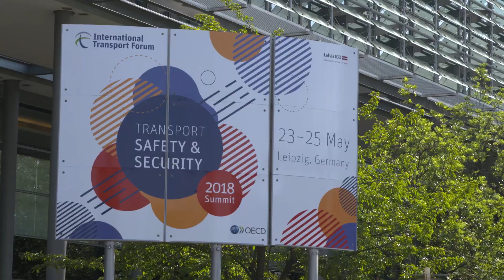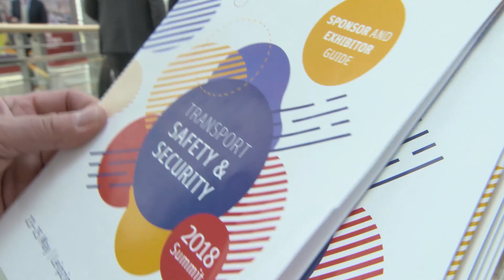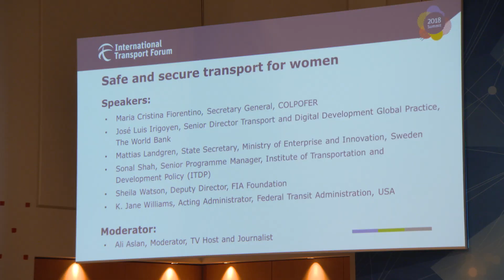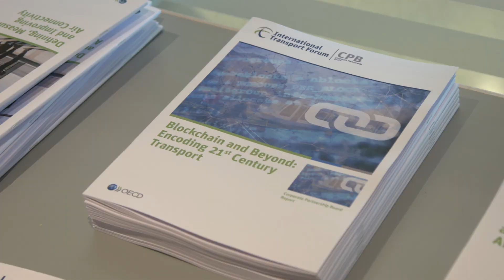2018 Summit highlights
Highlights from the International Transport Forum’s 2018 Summit on “Transport Safety and Security” from 23-25 May 2018 in Leipzig, Germany.